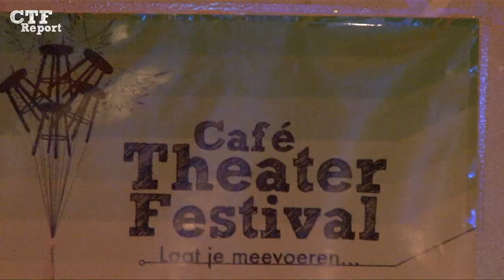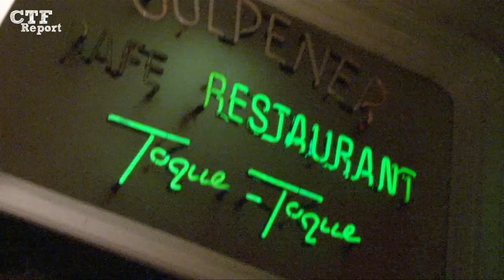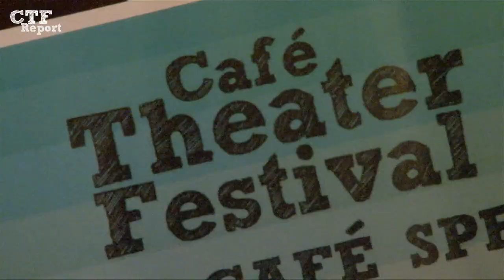Café Theater Festival 2011 Report - Dag 1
Cafe Theater Festival Report
Vrijdag 18 maart 2011

Gemaakt door: Ward Geene, Steffen van Zundert, Pim Wijers, Sylke de Heus en Bas van Dam.

Met dank aan: Willem Pekel, alle medewerkers/vrijwilligers/theatermakers van het festival